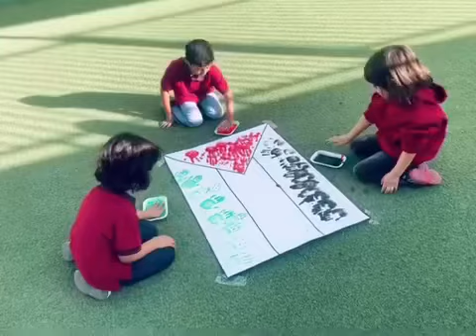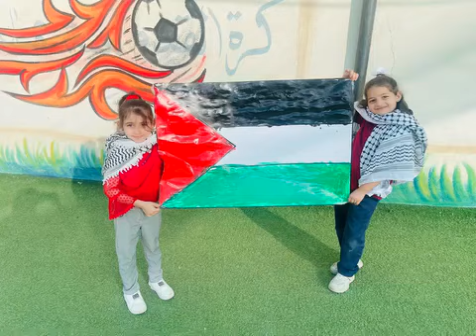علموا أولادكم إن فلسطين وجهتنا وان غزة عزتنا وإن الأقصى قبلتنا